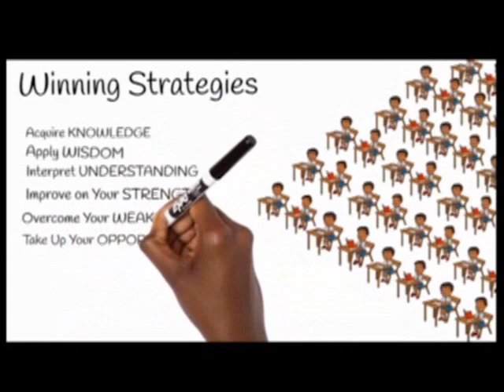Part 8 Ethics on Management of Guest Speakers.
Dr Victor Falack @MINISTERS CONFERENCE 2020 Jalingo